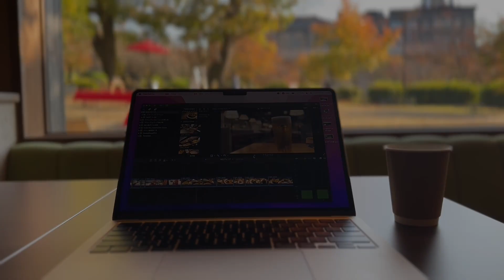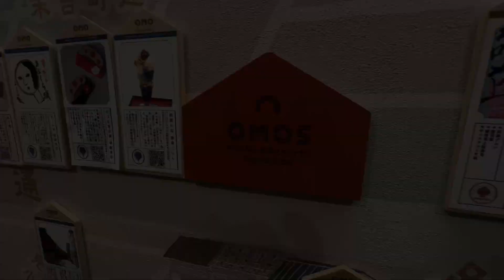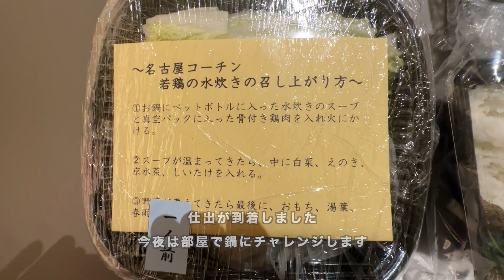ホテル暮らし#74 | OMO5京都祇園 座敷ルーム | 旅行VLOG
OMO5京都祇園に宿泊しました。京都の有名な観光地である八坂神社のそばにある観光に便利な立地のホテルです。このホテルはグループ向けの部屋がメインであったので一人で泊まるにはかなり広い部屋に宿泊しました。一人で泊まるには贅沢な空間だと思いつつとても快適な部屋で過ごすことができました。

立地が抜群なので人気のある観光地に朝早く行くことができます。観光地に早朝に訪れると混雑を避けることができるので写真撮影をしたい人には非常におすすめできるホテルです。

00:00 Introduction
02:17 ルームツアー
08:18 夜の八坂神社
08:47 晩酌、就寝
09:55 起床、散歩、チェックアウト